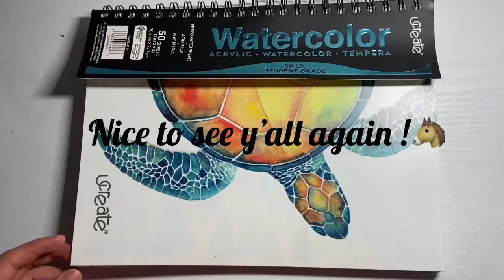Drawing spirit 🤷‍♂️ from the movie “ spirit, stallion of the cimarron” 🤠 🐎